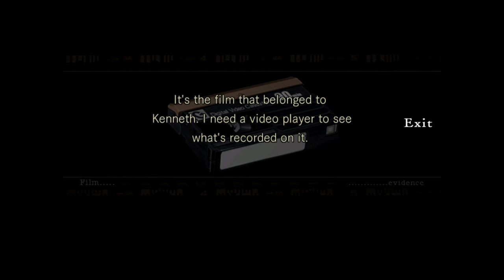Jill doesn't get mad, she gets stabby.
First few mins of Resident Evil.